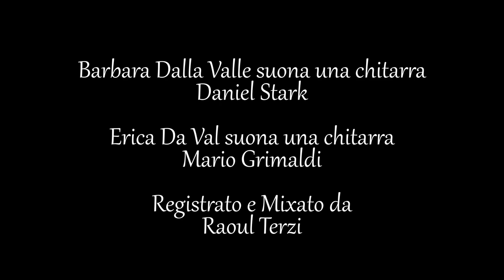DV Guitar Duo-Prélude et fugue en la m, M. Castelnuovo-Tedesco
Erica Da Val-Barbara Dalla Valle
From  "Les Guitares bien tempérées", op. 199
1. Prélude
2. Fugue
Registrato e Mixato da Raoul Terzi